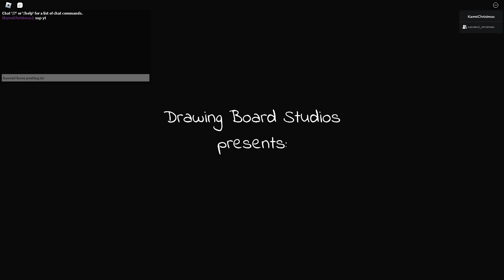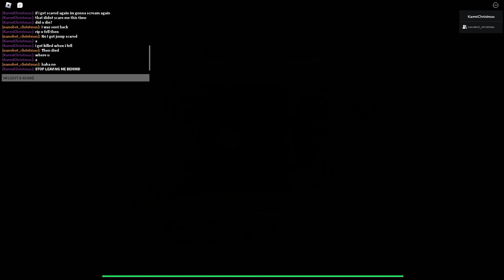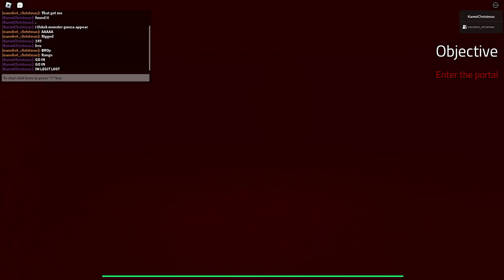ELMIRA horror game roblox (REAL)